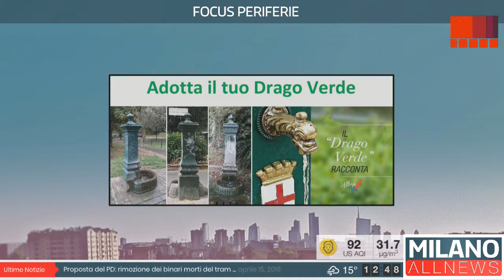GoodMorning Milano 16/04/19 - Focus Periferie